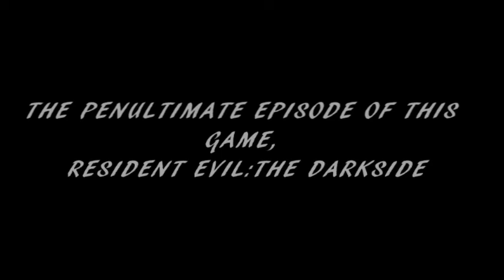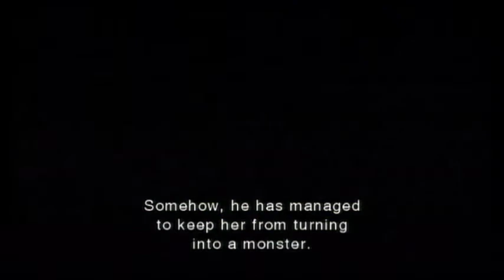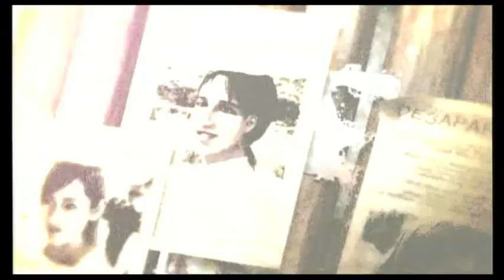Resident Evil Darkside Chronicles Part 21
Penultimate Episode...